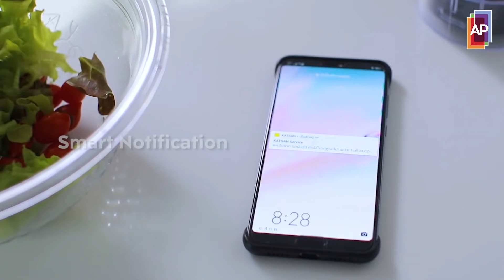พลีโน่ให้มากกว่าคำว่าบ้าน 3 โครงการขายดี โซนรามอินทรา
📍 THE BEST PRICE BEST LOCATION บ้านหลังแรกที่ดีที่สุดต้องต่อติดทุกการเดินทาง เชื่อมต่อรถไฟฟ้า และทางด่วน 2 สาย ใกล้แฟชั่นฯ และเดอะพรอมมานาด

ตอบโจทย์ทุกไลฟ์สไตล์การอยู่อาศัย ใจกลางรามอินทรา เชื่อมต่อลาดพพร้าว พระราม 9
- เหนือกว่า ด้วย Double Master Bedroom* และห้องที่ปรับเปลี่ยนได้ตามไลฟ์สไตล์
- หน้าบ้านกว้าง 2 ที่จอดรถส่วนตัวอยู่สบาย

🌳 พรีเมียม Facilities เพื่อคุณภาพชีวิตที่ดียิ่งขึ้น ดูแลต่อเนื่องอุ่นใจในความปลอดภัยตลอด 24 ชม. และมั่นใจได้ว่าสภาพโครงการจะยังคงสวยงามตลอดการอยู่อาศัย
ลงทะเบียนรับสิทธิพิเศษก่อนใครได้แล้ววันนี้

เริ่ม 2.69 ล้าน*